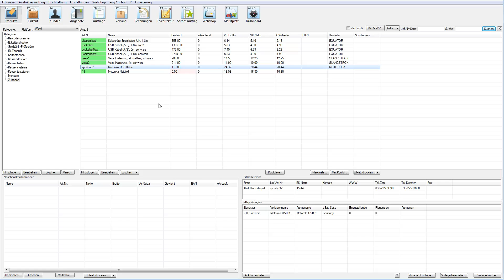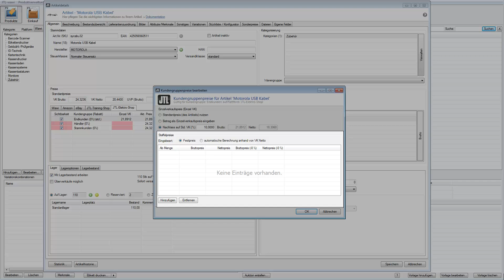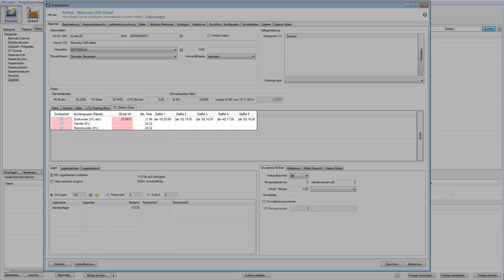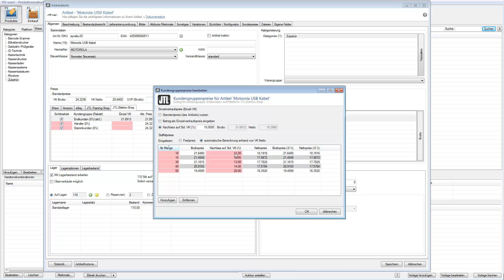JTL-Wawi 1.0 Einzelverkaufs- und Staffelpreise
In JTL-Wawi lassen sich Einzel- sowie Staffelpreise sehr leicht pflegen. Hinterlegen Sie mit JTL-Wawi 1.0 nun beliebig viele Staffelpreise für Ihren Artikel.

0:00 - 0:22 Einleitung
0:23 - 1:48  Einzelverkaufspreis anpassen
1:49 - 3:59 Staffelpreis einrichten